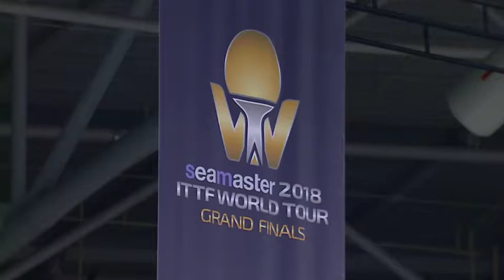BOLL Timo - LIANG Jingkun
TournamentITTF World Tour Grand FinalsYear2018
RoundRound of 16

Event
Incheon, Republic of Korea